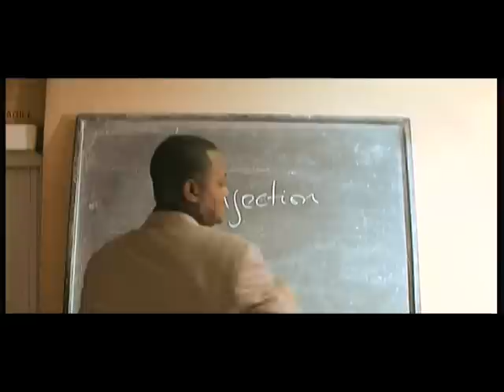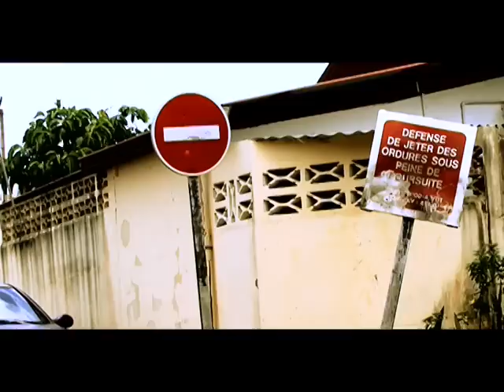Big Time - Grand Black -2k9- sasprod